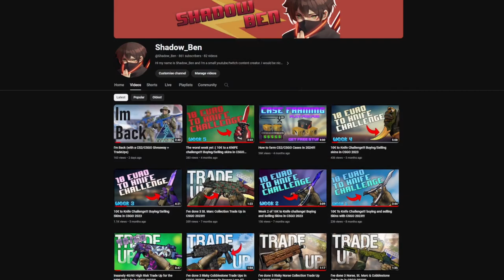Why I'm Back!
Hey :) today I just wanted to talk normally to you about what my reason is to come back.
Dont forget to join the Giveaway (ending at the end of february)
1. Write a Command
2. Like this Video

Hope you like them. feedback would be appreciated you can write it in the command section :D